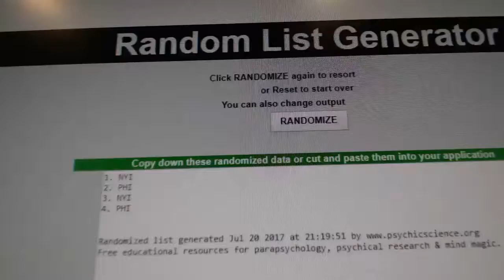C&C #7610 Multi Random